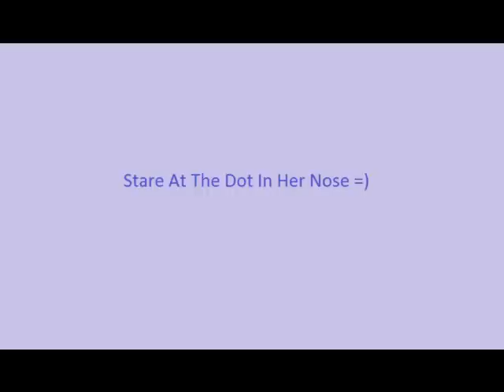Miley Cyrus Optical Illusion